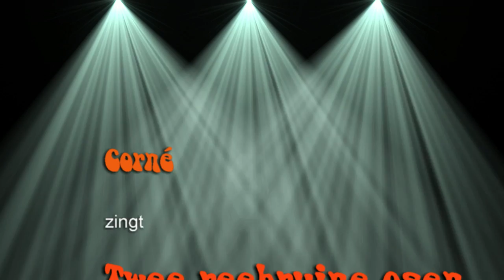Twee reebruine ogen